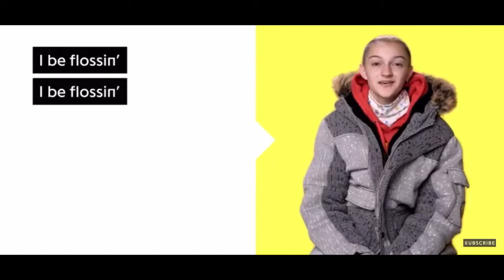The Return of Uncle Leroy | VIBIN’ WIT LEROY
The biggest comeback in YouTube history!